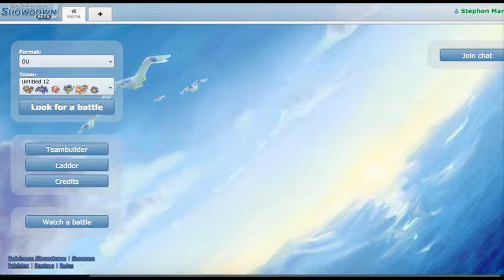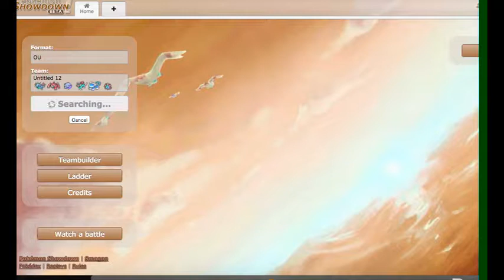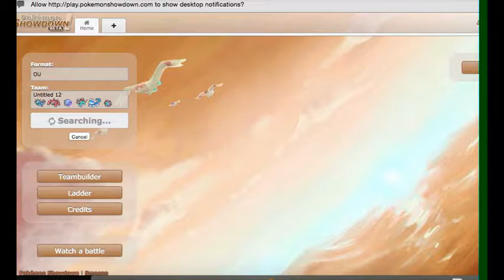Litheo ORAS Showdown Live w/ SandshrewBogut #4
Today Bogut brings you another Live OU Showdown session with a different mega every week. This week features Mega Metagross.

Leave suggestions for what you would like to see Bogut use next week